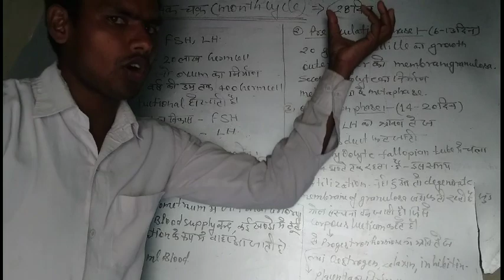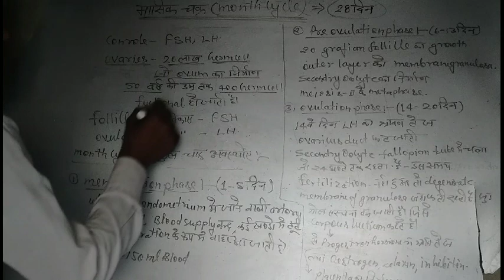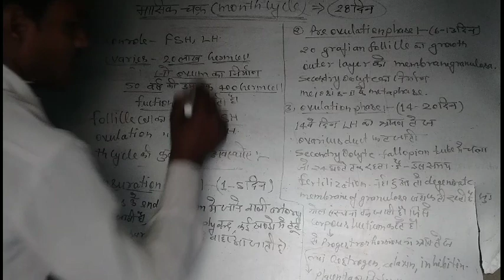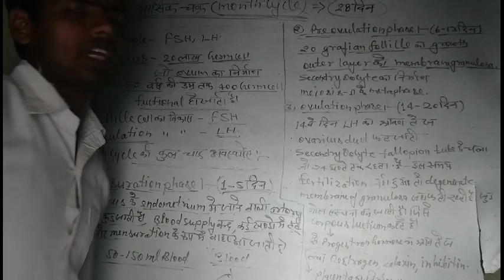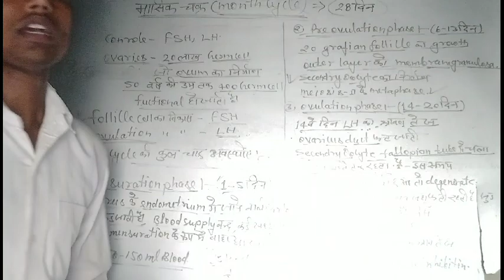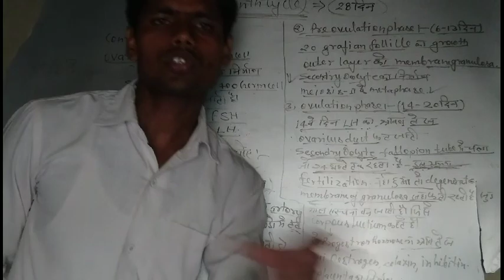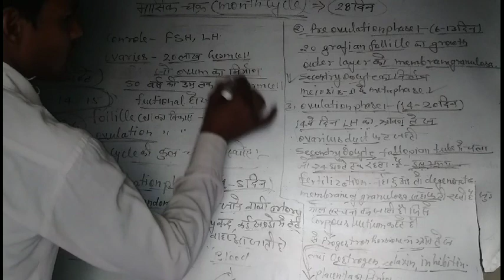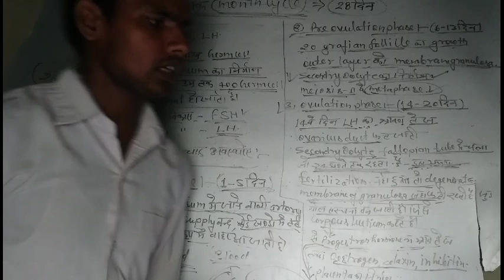मासिक चक्र, आर्तव चक्र,month cycle,menstrual cycle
मासिक चक्र, आर्तव चक्र,month cycle,menstrual cycle Anurag academy sk sir shashikant sir